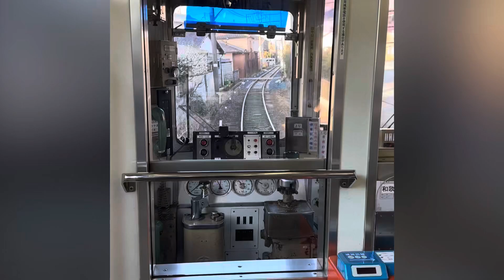Kishi Station, Wakayama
Kishi Station at Wakayama
Cat: Yontama